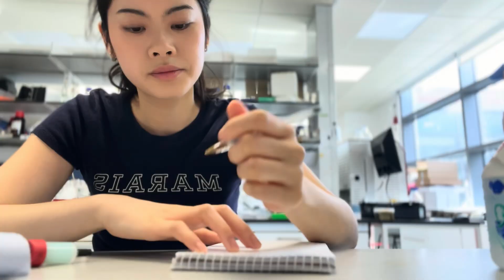How to get TOP grades in Biochemistry (or STEM subjects) | uni vlog, exams, student, science labs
In this video I shared some tips to get top grades in Biochemistry or STEM subjects at university. I discovered these after having been through the course myself, though I wish I had known better from the start. Therefore I have gathered advices for those who are interested in studying biochemistry/ STEM subjects or have been struggling to go for the higher grades.

These tips have led me score at least 70% (first class honours) in course modules so be sure to incorporate them into your study routines!!